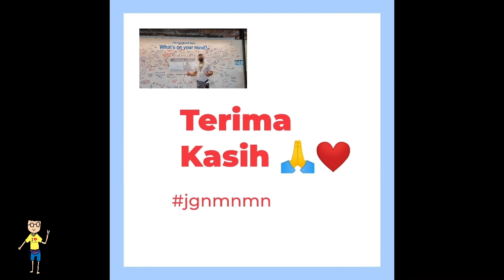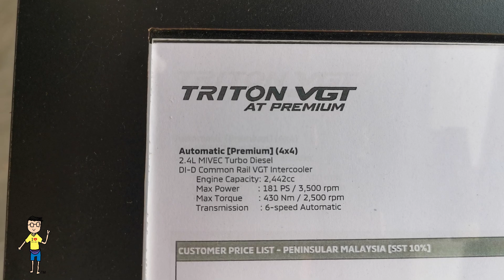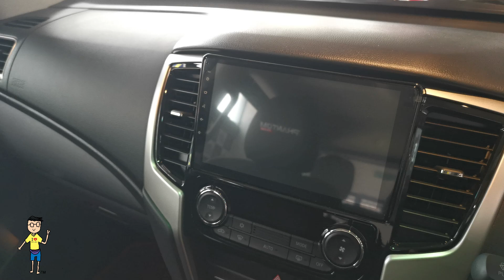Mitsubishi Triton: Phantom Plus Walkaround Review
throwback Ogos 2022